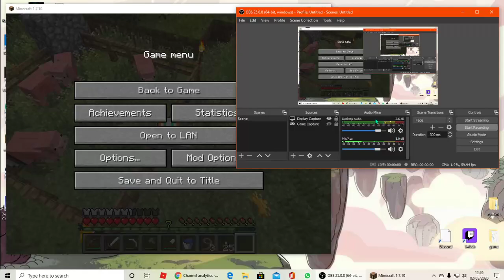Kanine Living {4} Modded Minecraft Survival Roleplay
Mods; Biomes O' Plenty

CodeChickenCore

Decocraft

Doggy Talents

JourneyMap

Magical Crops: Core

Magical Crops: Decorative

NotEnoughItems

Pam's Harvestcraft